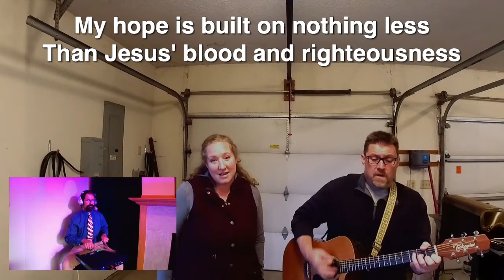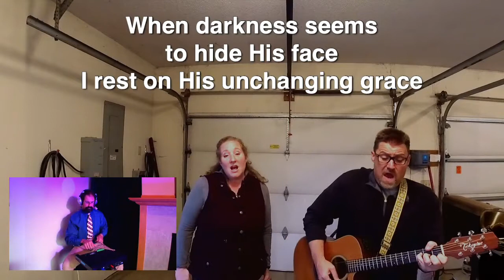Cornerstone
Sung by Worship Leaders Adam & Melissa Giles
Original Song by Hillsong